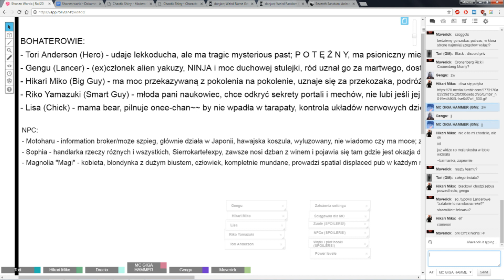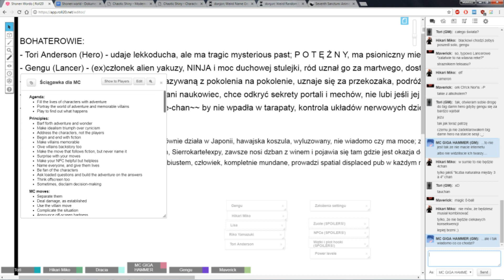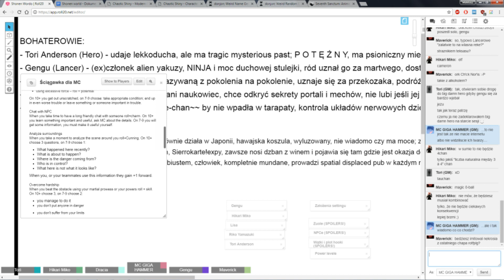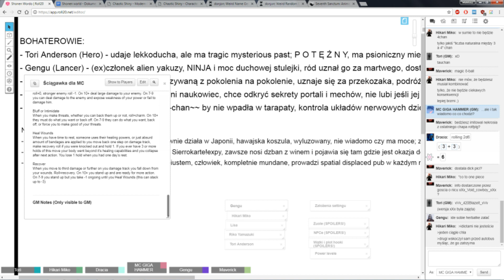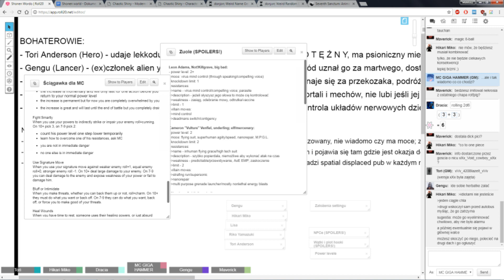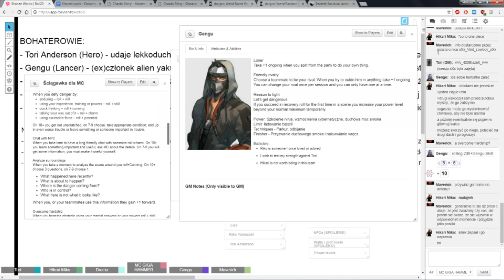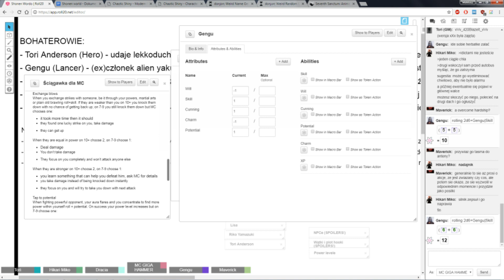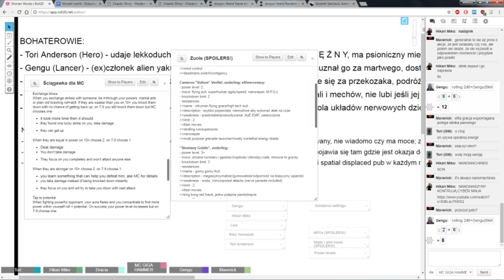☯Shonen World - Order and Chaos - Part 3☯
Continuing the previous session, the group arrives at the site where the artifact of Order is being kept, meets the big bad once again and finds out what is his power--not a big surprise, I ripped off from Killgrave :P As always, sit back, relax and enjoy!

Powered by the Apocalypse is a system developed for an RPG game called Apocalypse World and also used in many others - i.e Dungeon World - and was designed by Vincent Baker and published by Lumpley Games and others. Shonen World is an anime, fan created hack/mod using the PbtA system, a sort-of a successor to Device Masters.